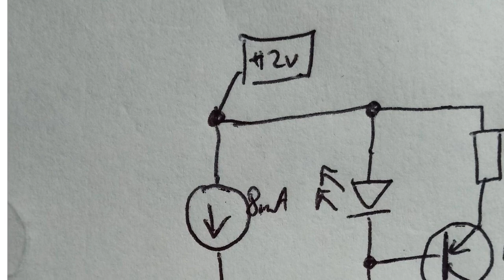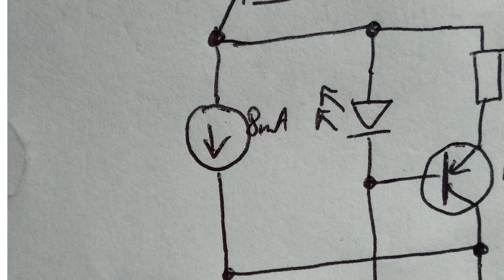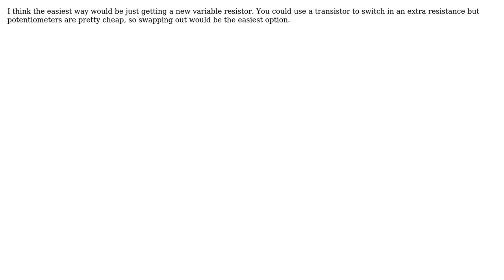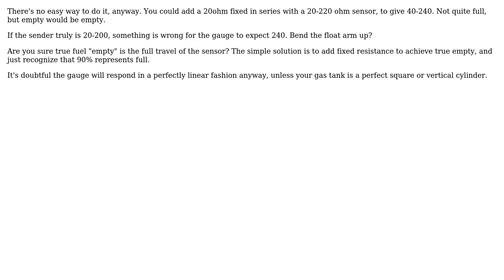Electronics: How can I make 20-200 ohm variable resistor look like a 20-240 ohm resistor?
With thanks & praise to God, and with thanks to the many people who have made this project possible! | Content (except music & images) licensed under CC BY-SA | Music | Images & others | With thanks to user Transistor user Stuart Leask user SteveRacer user pericynthion user IgorL user Greenonline and the Stack Exchange Network Trademarks are property of their respective owners. You are responsible for your own actions.